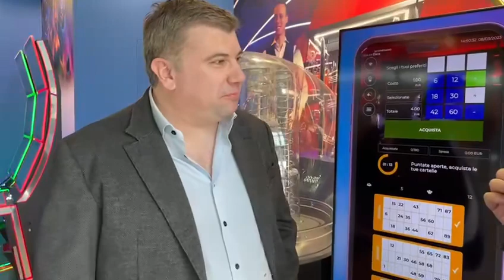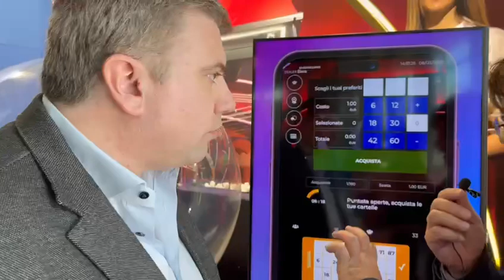Enada Primavera 2023, intervista a Alessandro Polo (Ceo di Diecimilauno S.p.A.)